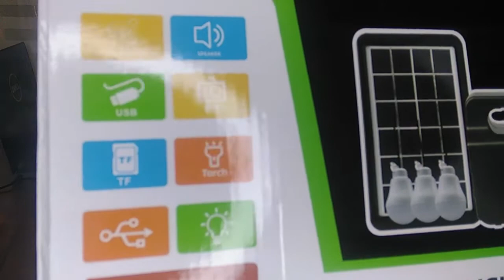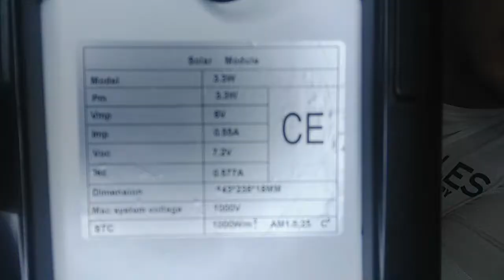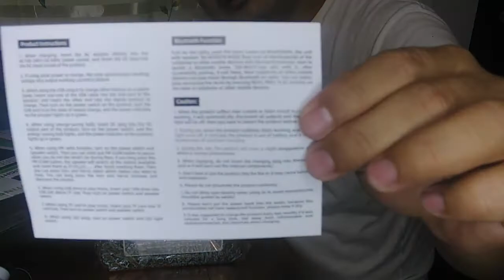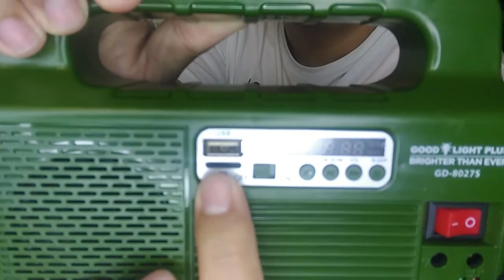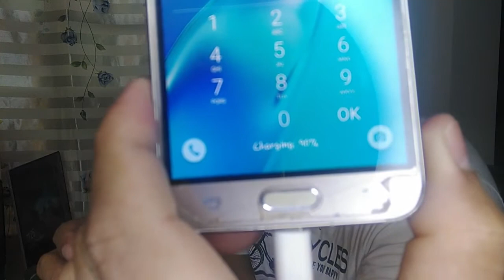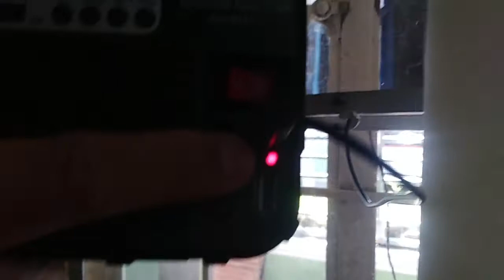GDPLUS SOLAR LIGHTING SYSTEM w/ BT and FM Radio - Unbox and Review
Blutooth - Working
All lights - Working
Radio - Working both AM and FM )
Charging Port - Working
Solar Panel - Working ( charging time approx. 12-15 hours direct sunlight )
Charging by Direct Current - Approx 5-6 hours
USB port - not able to read my USB flashdrive, tried 2 USB stick but none works
but still good all in all.

Stay Safe..